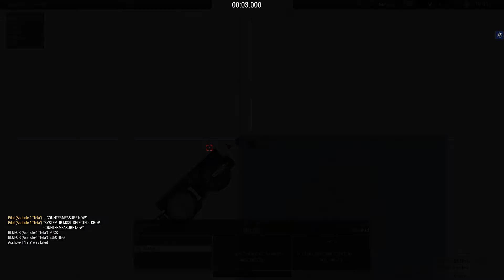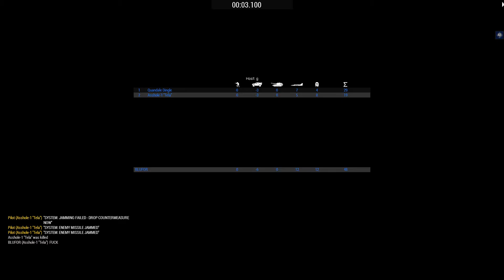Me flying the F-35B in Arma 3